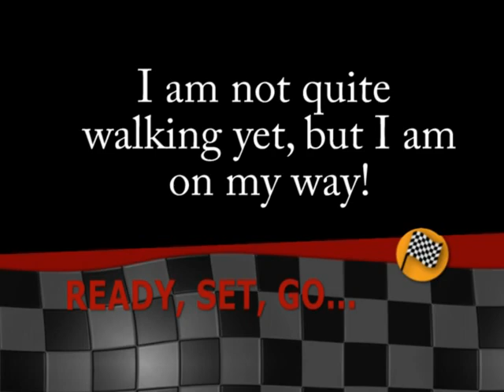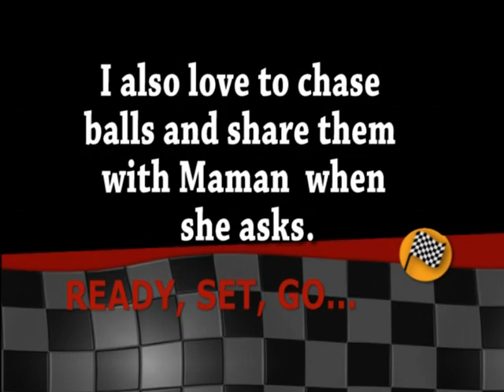Ready, Set, Go...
Noah is really close to walking but yet not quite ready!